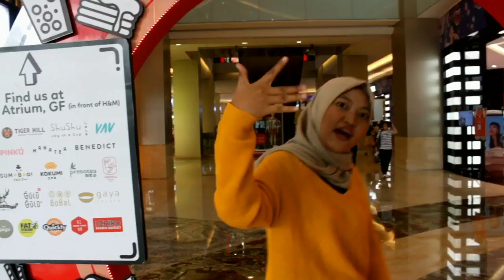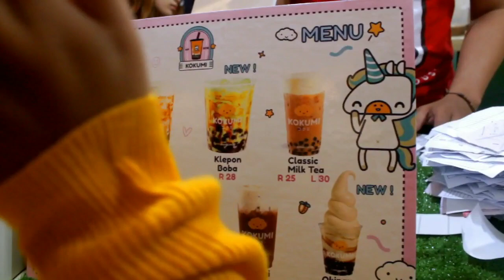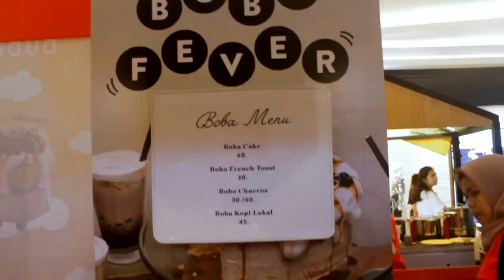PEKAN BOBA PERGIKULINER KOTA KASABLANCA 2019 (MABOK BOBA CUYY GILEE)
Haiiii guyysss kembali lagi bersama lari dari kenyataan,, kali ini kita datang ke sebuah acara kekinian namanya PEKAN BOBA PERGIKULINER 2019 Di Kota Kasablanca.. kira- kira lari larian di pekan boba bisa jadi pilihan lari dari kenyataan kah?
yuukkk tonton video selengkapnyaaa
thank youuu

Saran Mendengarkan agar lebih nyaman di Volume 64 yaaa